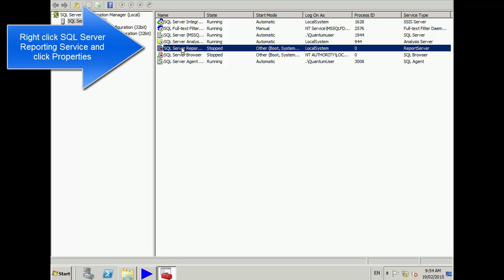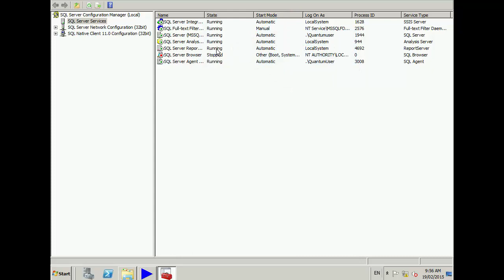Starting SQL Reporting Services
This short tutorial is a step-by-step guide on how to start SQL Reporting Services. Reporting Service is a prerequisite requirement for many of the Exaquantum applications.